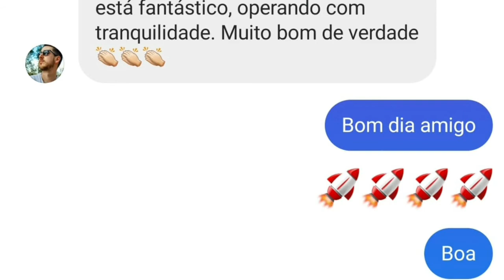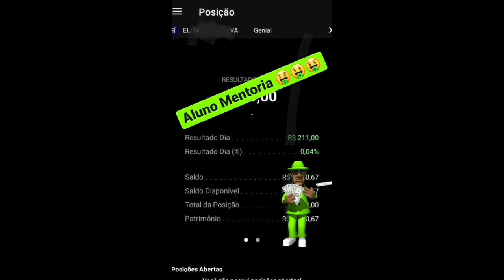Hoje teve Mentoria por aqui - SETUP M20 + Hot Trade Estratégias Simples e Poderosas para Day Trade